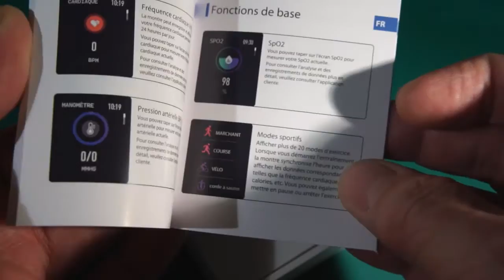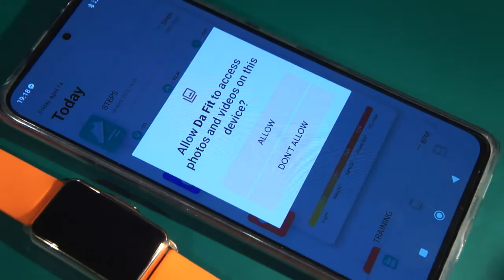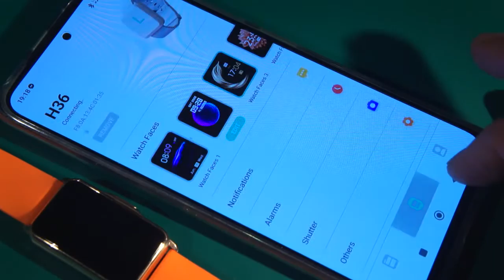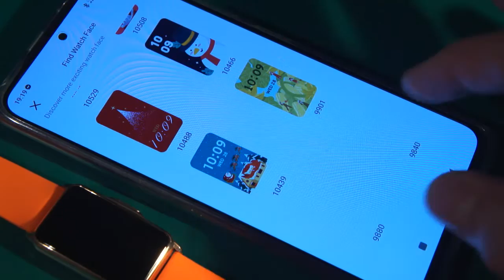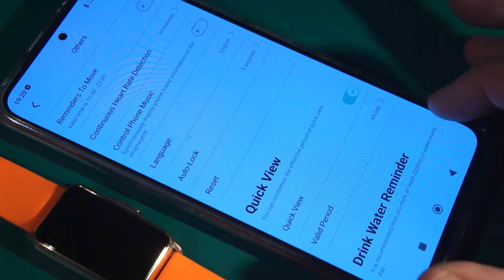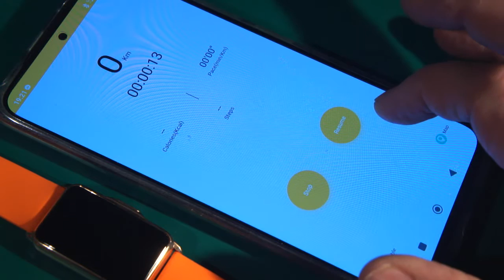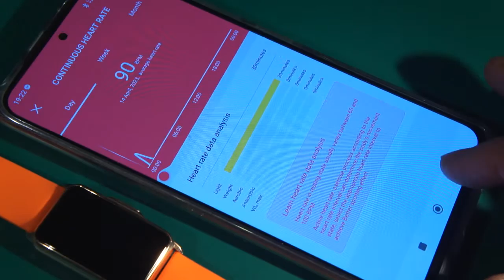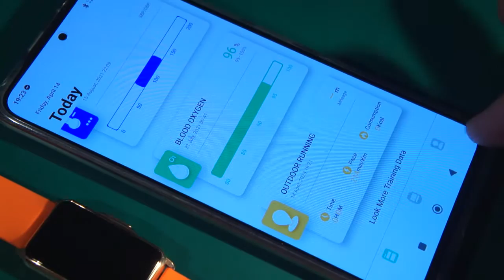Lige H 80 - Sports and Fitness Smartwatch - Unboxing, Feature review (link in the description)